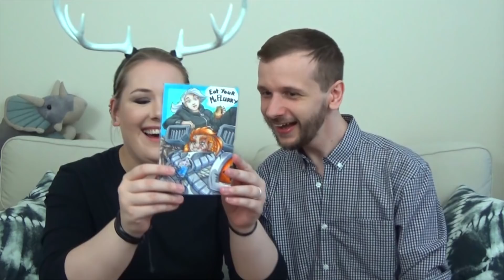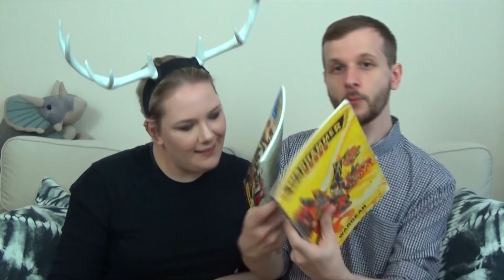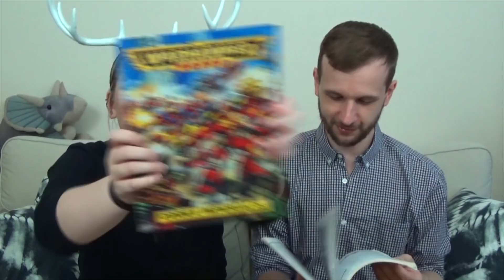Snipe and Wib's Mailbag: Episode 1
Thank you so much to Richard, Anya, Alfabusa, and Slowellk who we later discovered sent the other bits :)